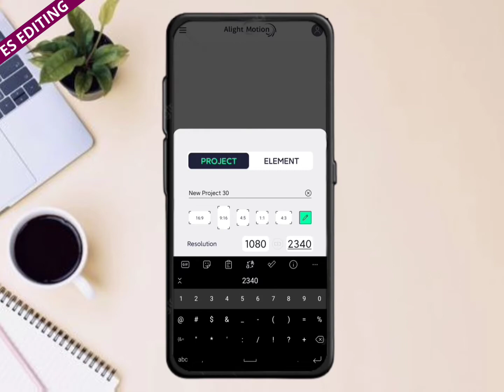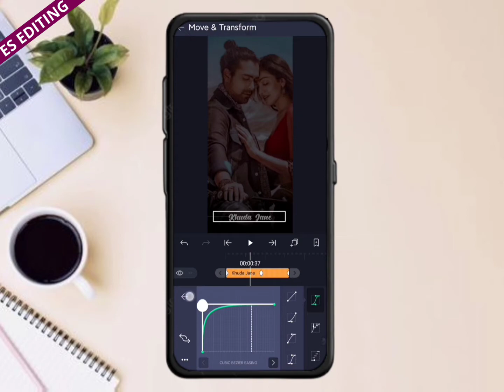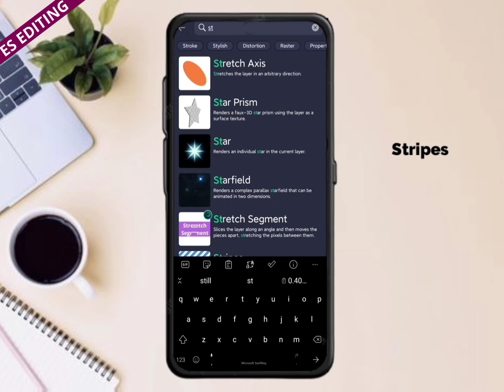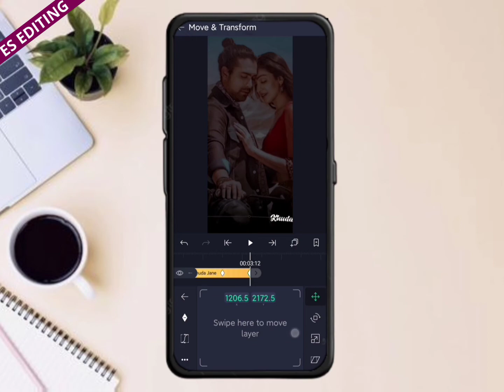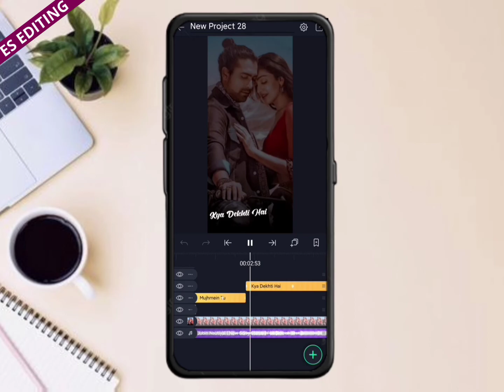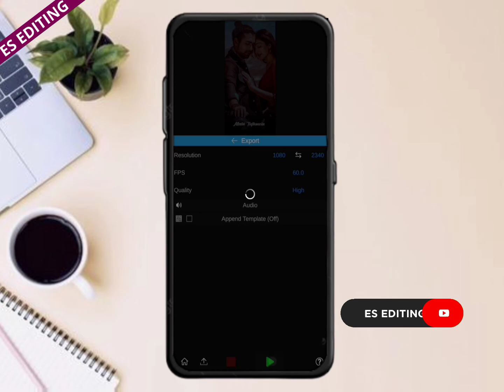Trending FullScreen Glowing Lyrics Video Editing | Glow Lyrics Video Status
♦️ꜱᴏɴɢ ᴄʀᴇᴅɪᴛ :-
𝙱𝚊𝚌𝚔𝚐𝚛𝚘𝚞𝚗𝚍 𝚖𝚞𝚜𝚒𝚌 🎶

          【ＨＡＳＨＴＡＧＳ】

       【ＹＯＵＲ　ＱＵＥＲＹ】

align motion
tutorial
alight motion lyric effect pack
alight motion text animation preset
alight motion text animation video editing
alight motion tutorial bangle
alight motion tutorial telugu
new text animation
trending lyric video editing
how to make lyrics whatappstatus
instagram tranding lyrics video editing
alight motion Lyrics status kaise banaye
4k full screen lyrics
4k status kaise banaye
instagram trending lyrics video editing
how to make instgram statu video
smooth lyric edit alight motion
smooth lyrics video editing
trending text effect alight motion
4k status editing
instagram trending whatsapp status how to create lyric video

         𝗞𝗲𝗲𝗽 𝘀𝘂𝗽𝗽𝗼𝗿𝘁𝗶𝗻𝗴...😊❤️